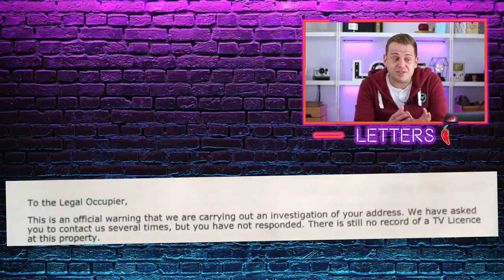TV Licence Letter - 😱 Official Notice: Investigation Opened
Oh no… In a new letter the TV licence people are telling me that Ann investigation has been opened, and it’s an official notice! What will I do!!??